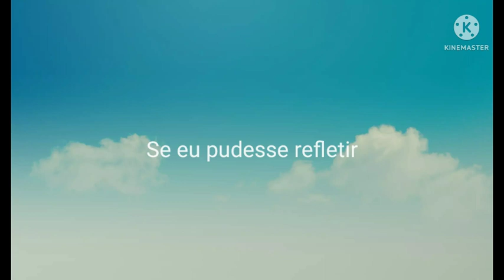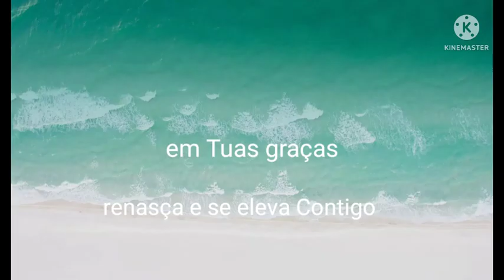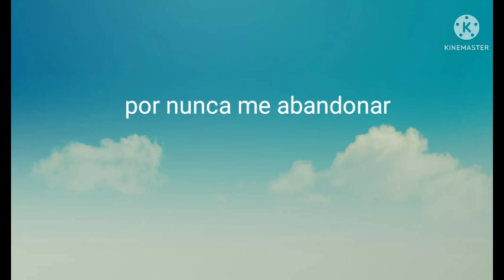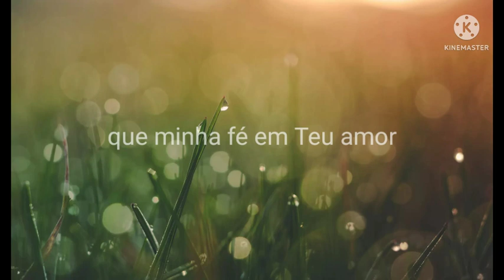Oração em louvor para momento de adoração (paródia eternos amigos)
Uma paródia da música Eternos Amigos para orar louvando em momento de adoração.

Conheça uma forma de ensinar para seus filhos conteúdo bíblico de forma simples fácil e natural com o link